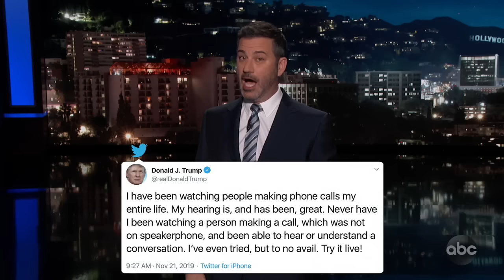Dr. Fiona Hill Wastes Trump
It was the final day of public testimony in the House, Dr. Fiona Hill laid absolute waste to Trump and those doing his bidding, Jimmy recaps the whole public impeachment trial in two minutes, and Joe Biden doesn't do himself any favors during the Democratic Debate.